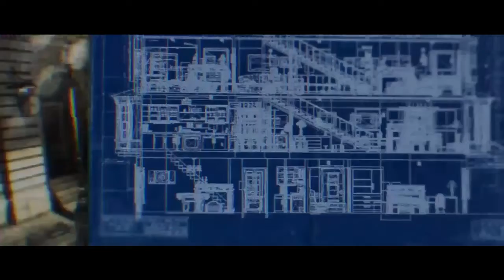Call Of Duty Modern Warfare! Campaign! Part 3!